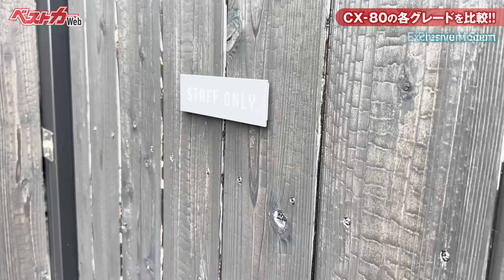【CX-80グレード比較】やっぱり「スポーツ」が超絶かっこいい!! でもベースグレード侮れないぜ?? しおちゃん&きむちゃん言いたい放題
話題沸騰のマツダCX-80。CX-60のロング版といえばその通りなんですが、グレードは絶妙に悩みどころ。ラグジュアリー系の「モダン」か、スポーティな「スポーツ」か。そして侮れないベースグレード「XD Sパッケージ」か。悩みまくりのCX-80にベストカーWeb編集長のしおちゃんと、編集部員きむちゃんが忖度なしで迫ります!